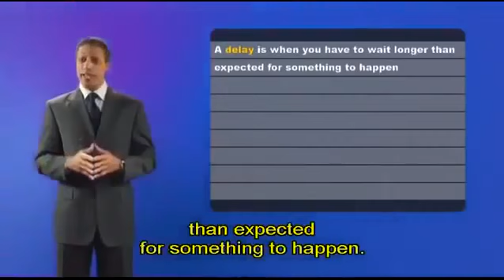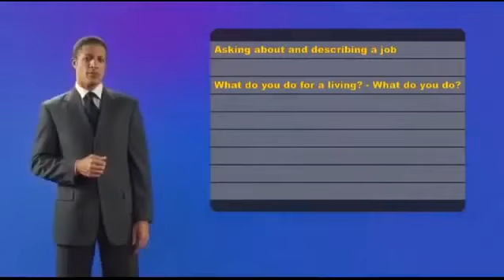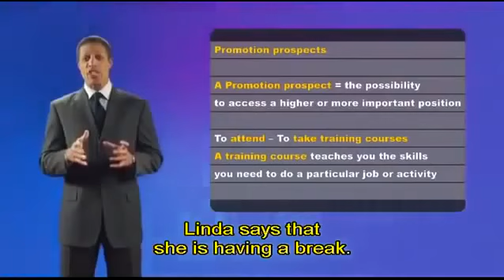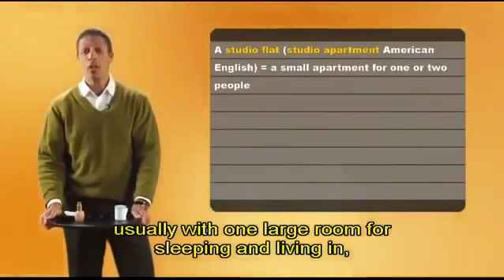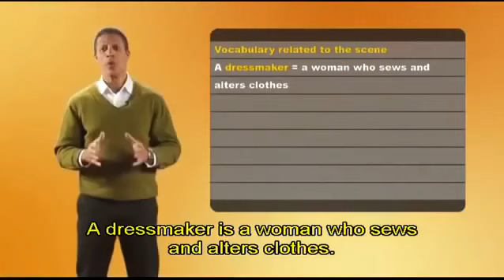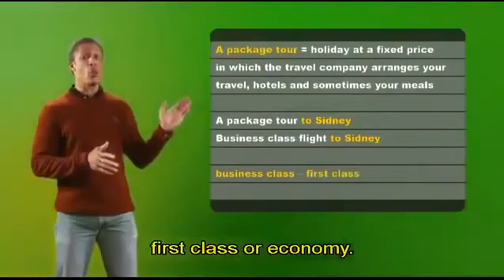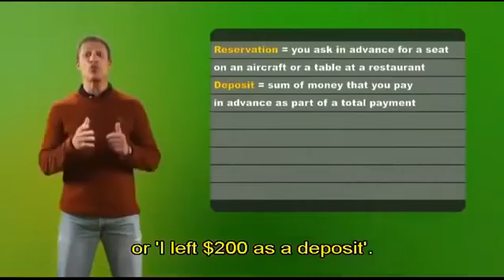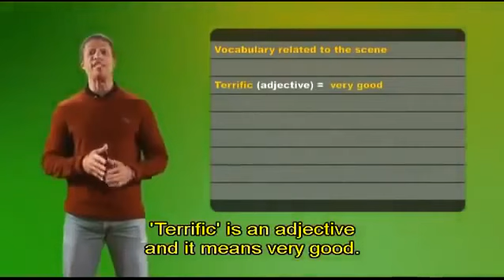DVD 15 Curso de inglês legenda em inglês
Este vídeo faz parte de uma série de 24 DVDs muito útil para quem esta no inicio do aprendizado do inglês aproveitem!!!